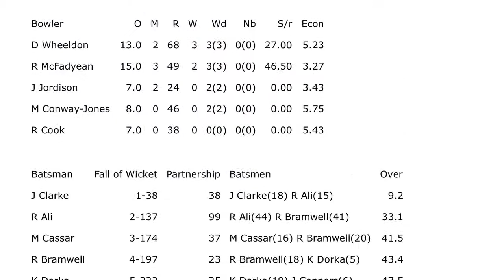Ockbrook & Borrowash v Sandiacre Town - 23rd July 2016